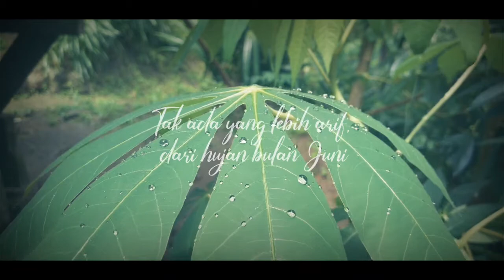Hujan Bulan Juni - Sapardi Djoko Damono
Tak ada yang lebih tabah
dari hujan bulan Juni
Dirahasiakannya rintik rindunya
kepada pohon berbunga itu

Tak ada yang lebih bijak
Dihapusnya jejak-jejak kakinya
yang ragu-ragu di jalan itu

Tak ada yang lebih arif
Dibiarkannya yang tak terucapkan
diserap akar pohon bunga itu